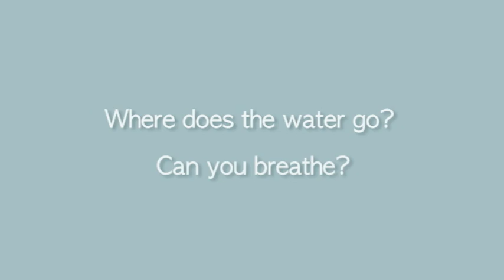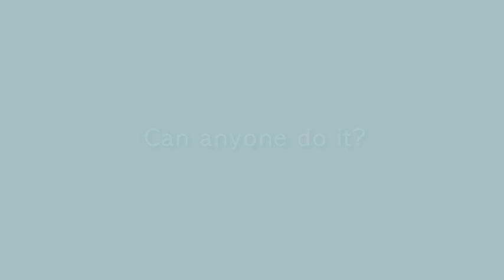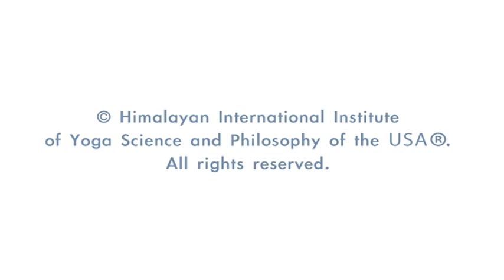Neti Pot YOGA